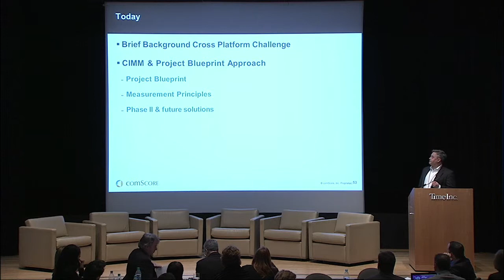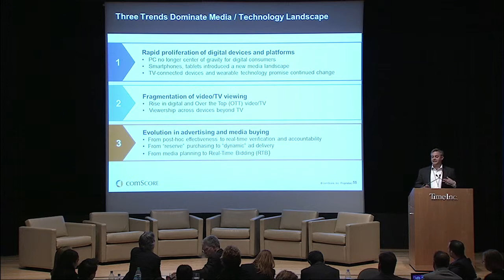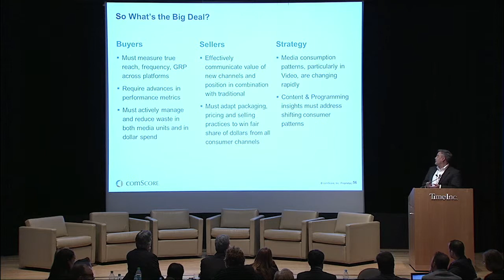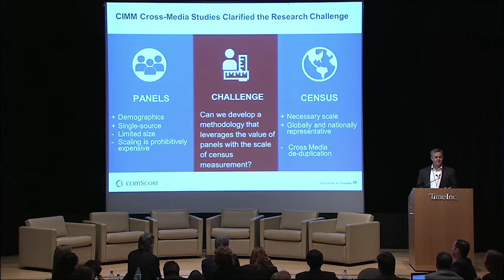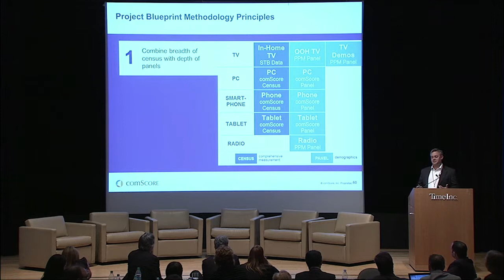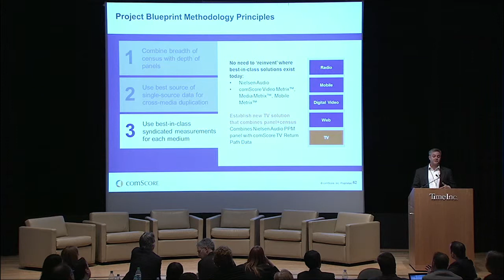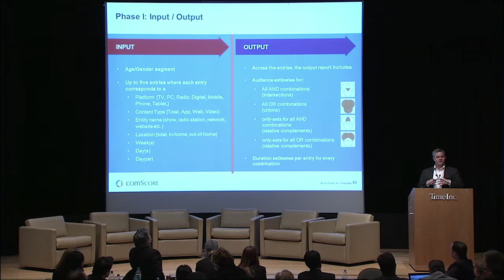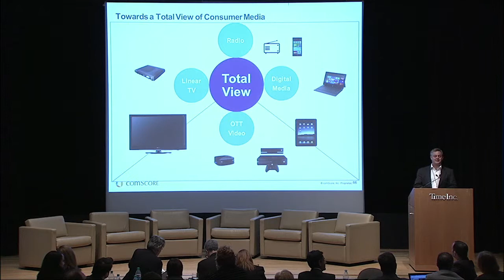CIMM's Phase 2 Pilot Test of comScore's "Project Blueprint"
Presentation by Cameron Meierhoefer, COO, comScore